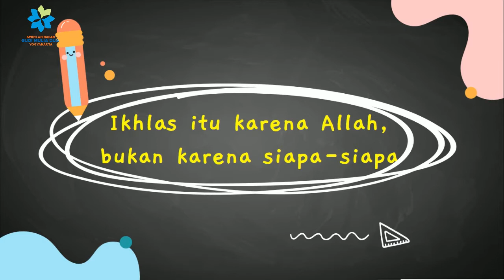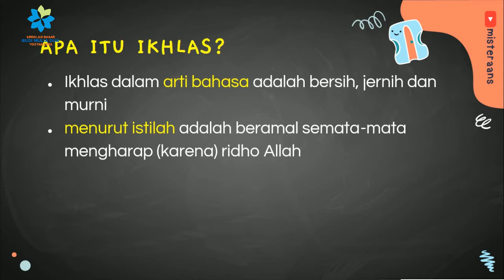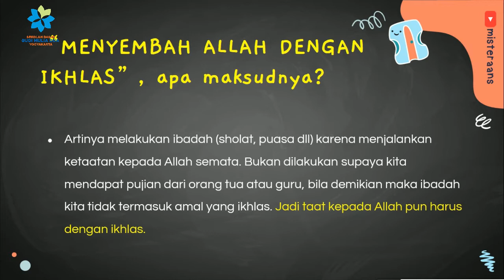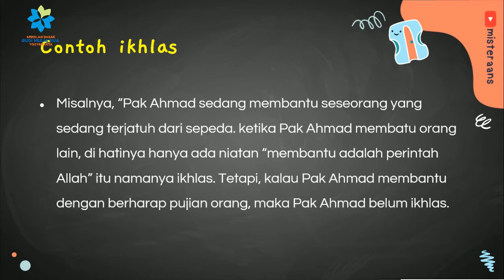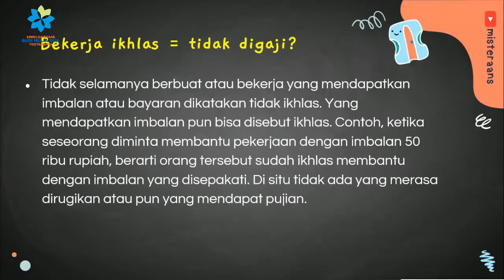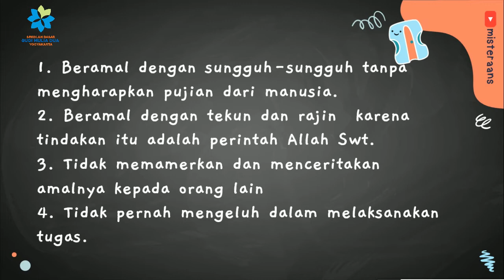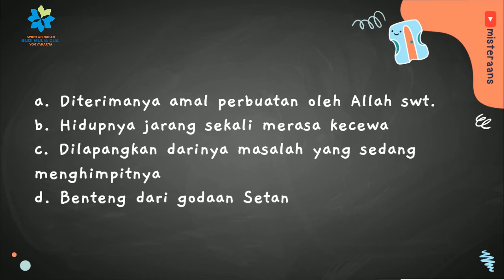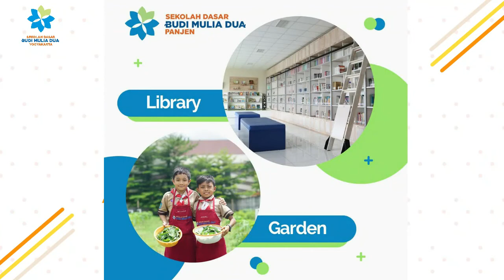HIDUP IKHLAS II MATERI PAI KELAS 5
Ikhlas itu melakukan sesuatu hanya karena Allah bukan yang lain